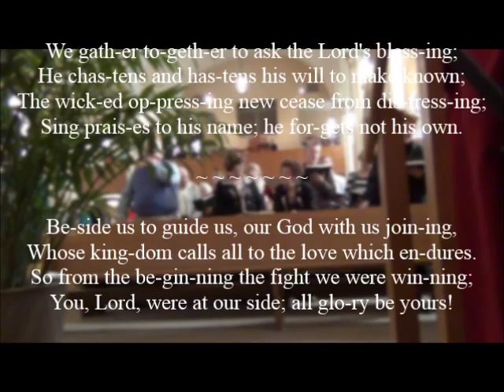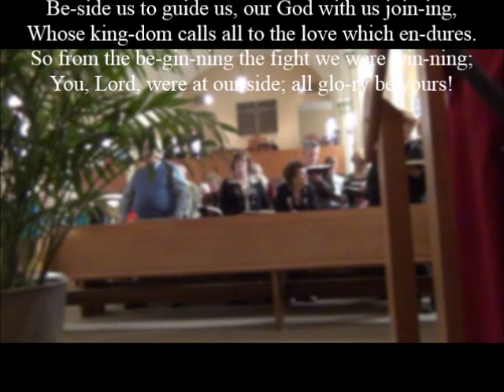We Gather Together (Baker)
Text: 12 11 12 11; Wilt heden nu treden;
tr. by Theodore Baker, 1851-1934, alt.
Nederlandtsch Gedenckclanck, 1626.

Sung by the Holy Trinity Choir at Corpus Christi with congregation

Video by Amanda G.

Recorded for instructional purposes.